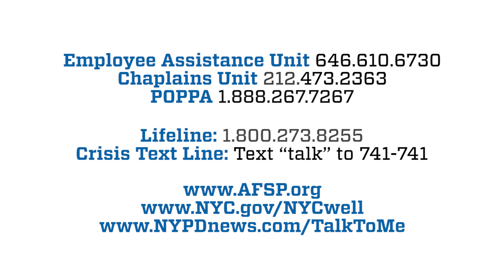Suicide Prevention Message For NYPD Officers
Help share this import message to fellow NYPD police officers that suicide is preventable- help is available.
We teamed up with the American Foundation for Suicide Prevention (AFSP) to raise awareness - everyone can make a difference.